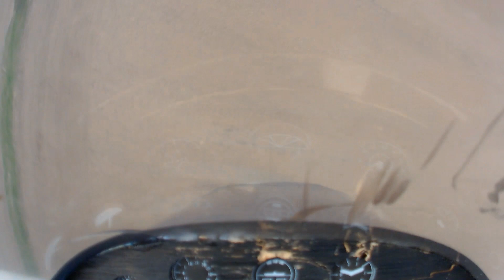Flight Day 27 2015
21st September 2015,  Flying with my new muffler, which I like a lot.  Engine is not dying on me like it was before.  First flight the engine was not running well until I landed and richened it up a bit, after every flight it needed a bit more richening and flew better and better.  I have learned now that I can fly it at first too rich and let it warm up.  I was tuning it so it ran good on the ground which was always too lean when it got in the air, that my old muffler always got loose added the problem of not enough tank pressure which caused the engine to die becuase it was already too lean, I suppose.